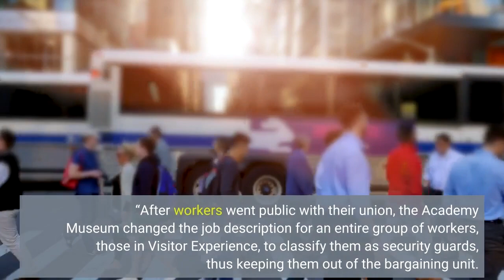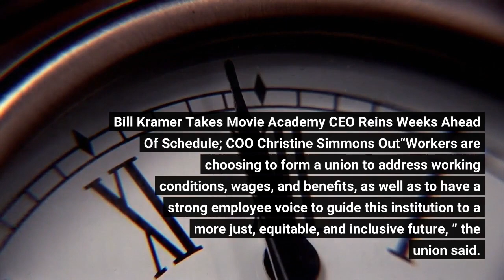Union Accuses Academy Museum Of “Anti Union Actions”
A union seeking to represent more than 200 workers employed at the Academy Museum of Motion Pictures is accusing management of “anti-union actions. ” The union, the Academy Museum Workers United, will hold a virtual press conference Wednesday morning to air its grievances.“The Academy Museum has hired anti-union lawyers from Littler Mendelson, the same firm used by Starbuck’s anti-union efforts, showing they are not honoring their commitment to staying neutral as workers organize their union, ” AMWU said in a statement. “After workers went public with their union, the Academy Museum changed the job description for an entire group of workers, those in Visitor Experience, to classify them as security guards, thus keeping them out of the bargaining unit. Visitor Experience is the largest department in the museum. ”AMWU says that a majority of the museum’s workers have signed authorization cards seeking to form a union and are seeking voluntary recognition from the museum “in order to avoid a lengthy and costly election process” through the National Labor Relations Board. Bill Kramer Takes Movie Academy CEO Reins Weeks Ahead Of Schedule; COO Christine Simmons Out“Workers are choosing to form a union to address working conditions, wages, and benefits, as well as to have a strong employee voice to guide this institution to a more just, equitable, and inclusive future, ” the union said. AMWU, which says it has the support of the California IATSE Council “in urging the Academy Museum to recognize AMWU, ” is part of the American Federation of State, County and Municipal Employees, which is the largest trade union of public employees in the United States.